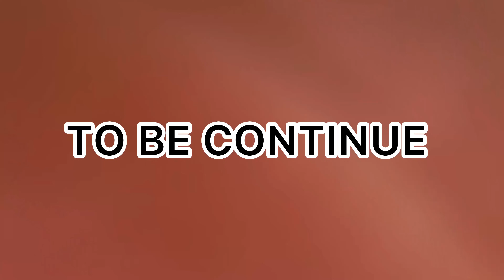Reply TO Gadha 😂 Hor choor kon ha😂